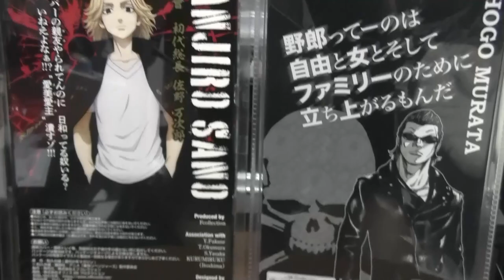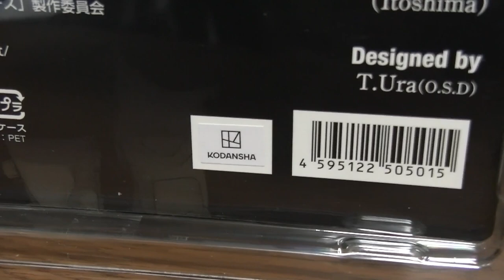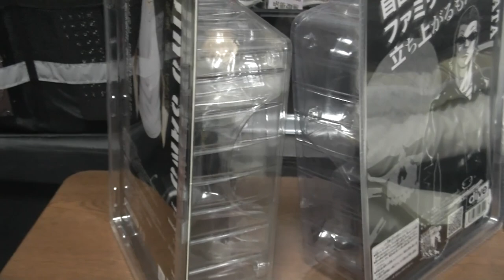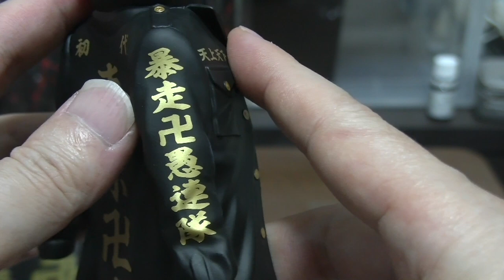東京リベンジャーズ マイキーこと佐野万次郎を開封＆紹介します 「日和ってるやついる？ いね～よな！ 市販品はやっぱちげ～ぜ」 東リベ 東京卍會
( ^^) _旦~~